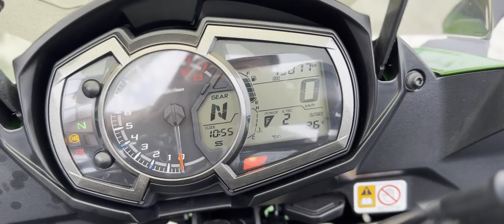ニンジャ 1000 (Z1000SX) 2019年 中古車 バイクショップ名:★Rider's Base EXPERT★(有)エキスパート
#★Rider_s_Base_EXPERT★_有_エキスパート